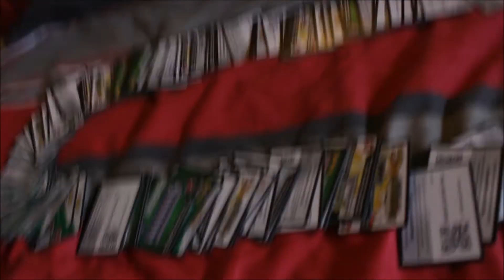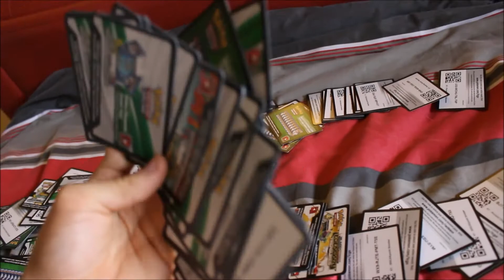Give Away Winners!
Hey! Finally I get to give away the 30 Packs of cards I had! thank you for everyone who entered I hope you are happy with some free cards! ^_^ also thankyou for the support I will continue to make videos!

1. Ramen Garage
2. Fez 296212
3. BartekDaPlayer
4. Donutello Leonerdy
5. Federico Matias Lopez
6. Jet Stream Infinity
7. NovaFaux Reviewing Paradise
8. Thereviewguy
9. Josh Master G
10. Mr blobby Jackie
11. Anthony Fernandez
12. Rawr Ecstasasaur
13. Tian Hao